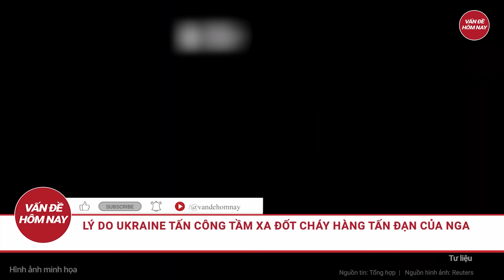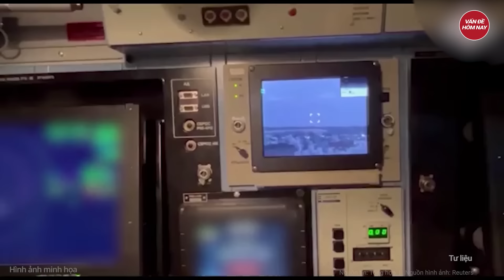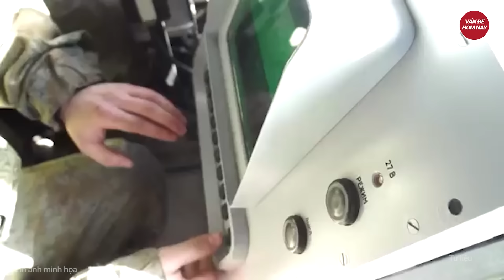Thời sự quốc tế: Kế hoạch hiểm của Nga, vũ khí lạ gầm rú trên trời Kiev, Mỹ và châu Âu khiếp sợ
Nga Ukraine mới nhất | Thời sự quốc tế: Kế hoạch hiểm của Nga, vũ khí lạ gầm rú trên trời Kiev, Mỹ và châu Âu khiếp sợ
Nga ngày càng sử dụng nhiều loại máy bay không người lái (UAV) chưa rõ chủng loại để tránh các hệ thống tác chiến điện tử của Ukraine.